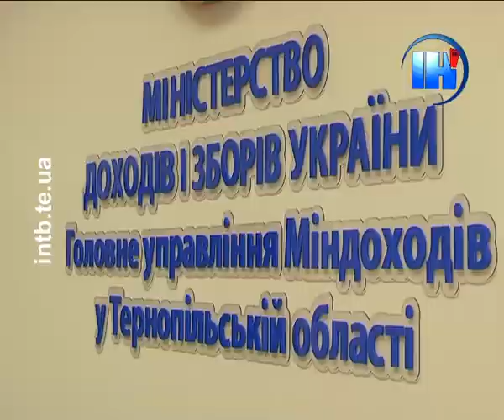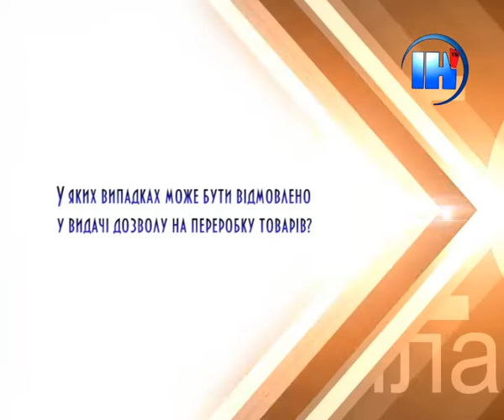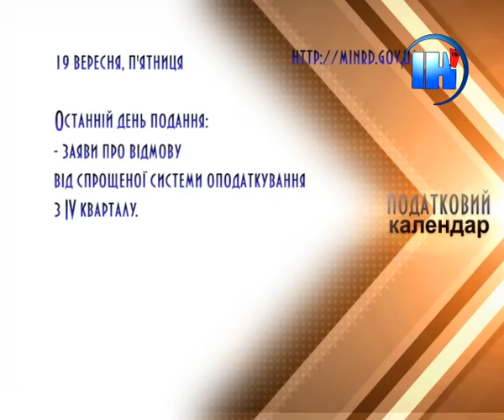Бізнес за правилами 120